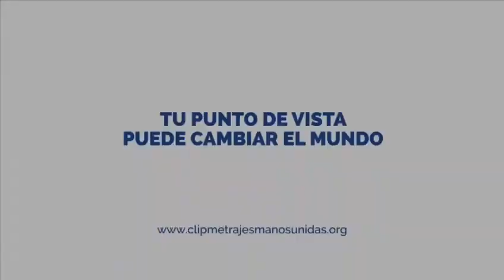RAPCICLANDO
Quizás la música nos ayude a reflexionar antes de actuar. Te animamos a Rapciclar.

APOSTOLADO DEL SAGRADO CORAZÓN DE JESÚS 3º ESO C